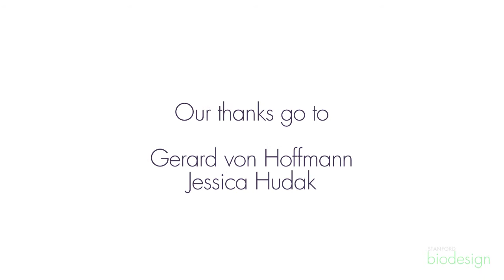What are common mistakes innovators make in their provisional patent filings?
IP experts Jessica Hudak and Gerard von Hoffmann highlight what common errors innovators should seek to avoid in their provisional filings.